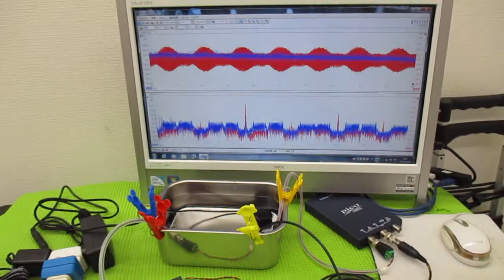メガヘルツの超音波発振制御プローブを利用した実験動画 ultrasonic-labo